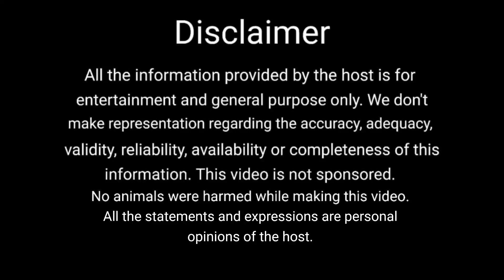Khurchan halwai chandni chowk delhi| nagori halwa| bedmi puri and more